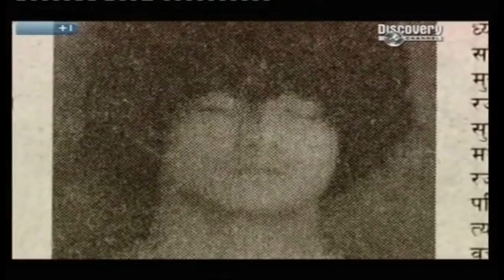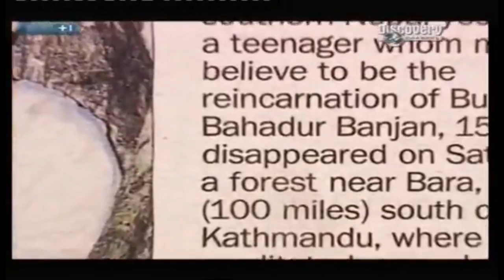ინედია / ენერგეტიკული კვება / breatharianism